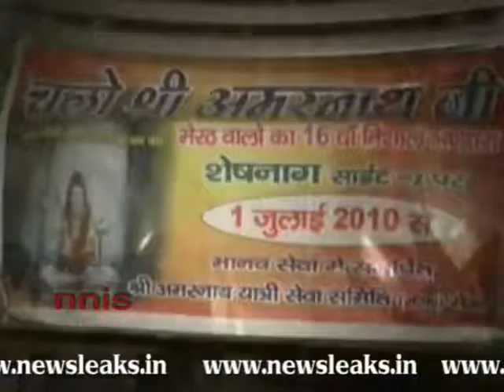VHP OPPOSES CURTAILMENT OF AMARNATH YATRA DURATION.flv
VHP OPPOSES CURTAILMENT OF AMARNATH YATRA DURATION